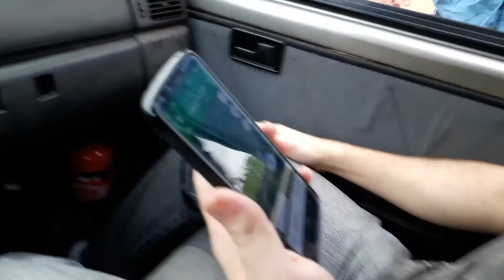adversidades em nossa aventura , muita chuva , barro e dificuldades percurso região SP